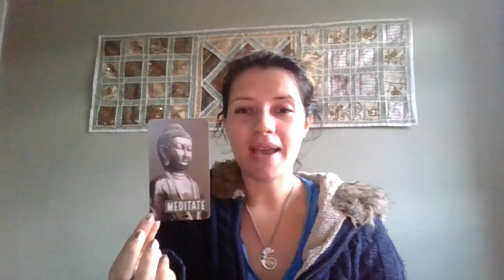Twin flame reading - Codependency is being healed with this full moon through solitude/silence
Amazon wish list

Love,
Emily xx